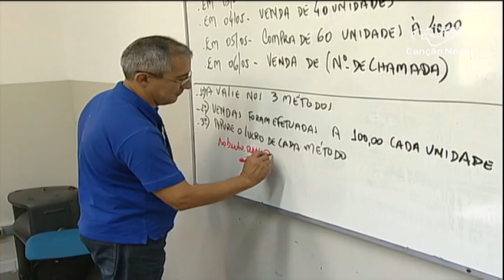Pesquisa revela que trabalho voluntário está presente na vida dos brasileiros-CN Notícias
Você já parou para pensar que um simples gesto pode ser capaz de mudar a vida de alguém? Num mundo em que o tempo parece ter pressa, a gente ainda encontra pessoas com tempo pra ajudar o próximo. É o serviço voluntário feito do esforço de quem se dispõe a trabalhar pelos outros.

Reportagem Elaine Santos e Ederaldo Paulini